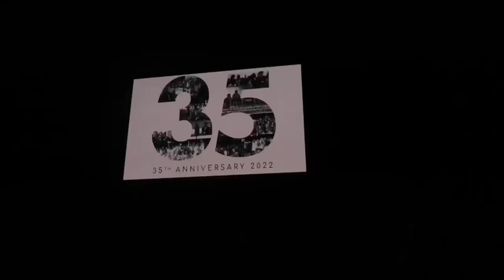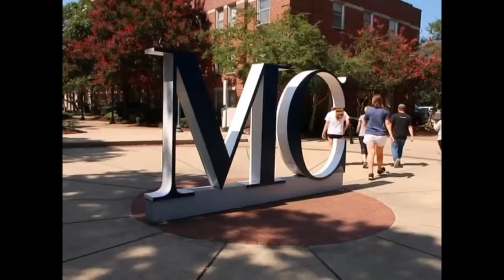super summer 2022